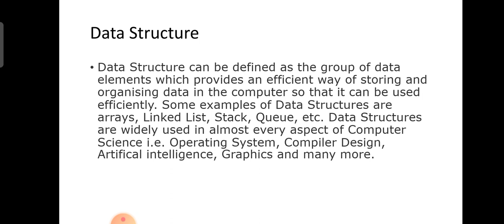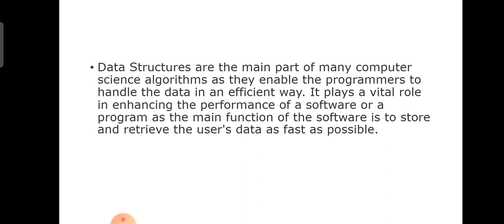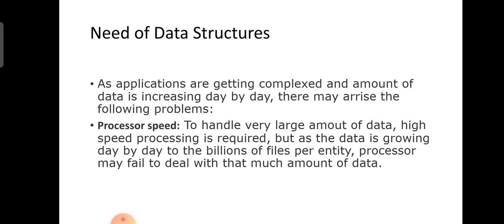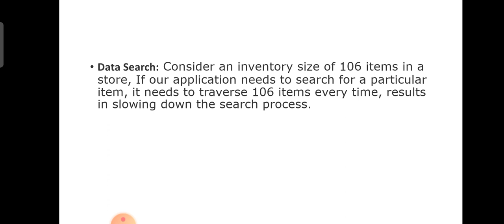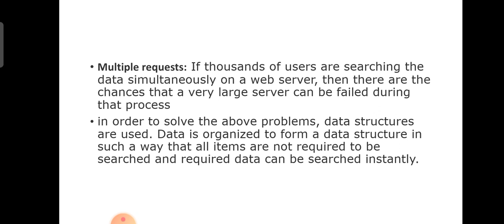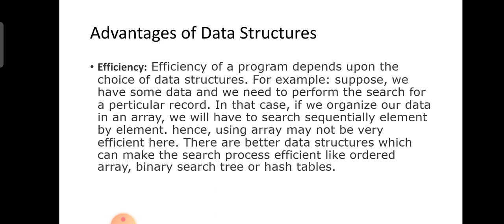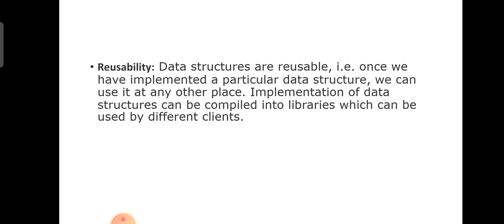Introduction to data structures | DS using C | Malayalam Tutorials